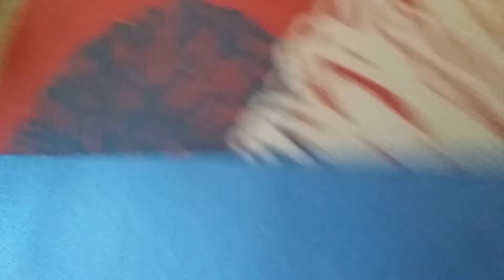House School Sindre Goes Bus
Yto Wdhh
Male Til
Russel Hiuis
John Olous
Bee Men
Jens Eric Aons
Jontanomonen Werb